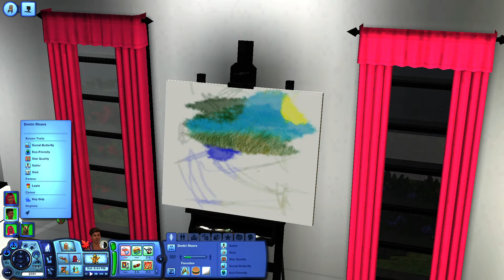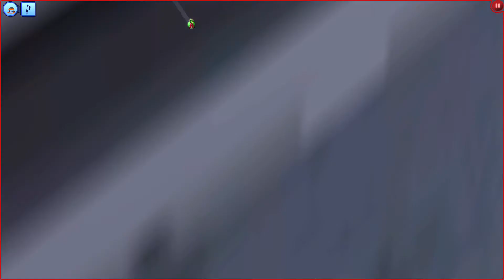Perfect Genetics Challenge Part. 10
Part 10 is here! We explore the Winter Fest and add a member to the family!